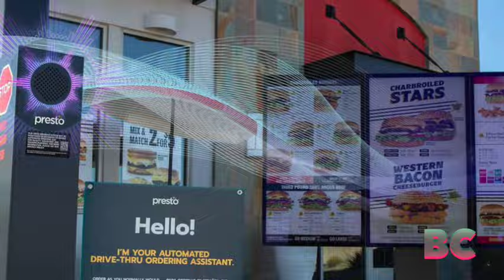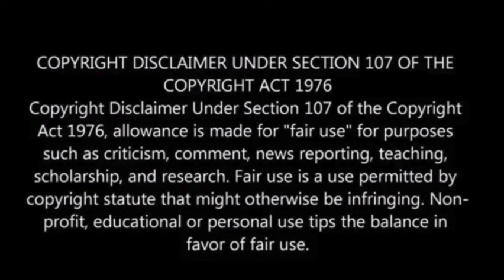Taco Bell to roll out AI drive-thru ordering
Yum Brands plans to implement artificial intelligence in drive-thru lanes at hundreds of Taco Bell locations by the end of the year.

The company announced its expanded rollout of voice AI technology in the U.S., with aspirations to introduce it globally.

This move follows similar efforts by competitors like Wendy’s and White Castle, though Yum Brands’ approach is notably ambitious.

The technology aims to improve order accuracy, speed up service, reduce labor costs, and enhance customer satisfaction, CNBC has reported.